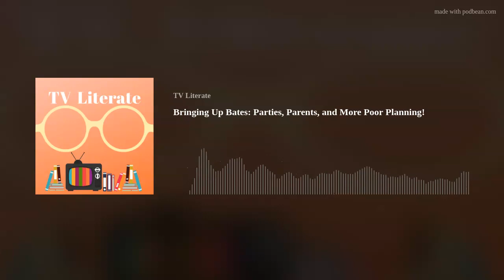Bringing Up Bates: Parties, Parents, and More Poor Planning!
Hello everyone! We're back this week with Bringing up Bates Season 2, Episode 8 to 14. There's so much packed into these few episodes, including cute babies, Lawson waterboarding himself accidentally, and a trip to Dollywood planned by the seat of their pants. Come hang out with us!